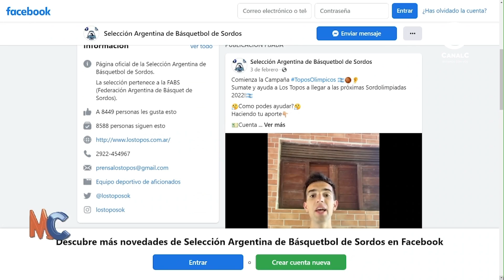Luciano Britos - Cuerpo técnico de la Sel. Argentina de Básquet de personas sordas